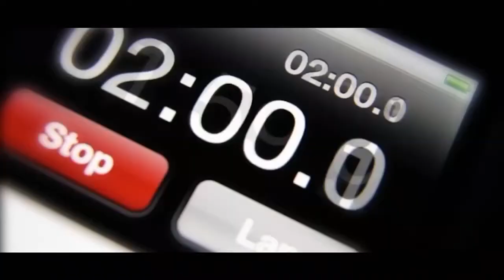Rabbi David Kaplan - Weekly Torah Portion: Va'eira - Part 1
What was the purpose of the Ten Plagues? Rabbi Kaplan teaches us how to react when confronted with inconvenient and painful situations in life based on this week's Torah portion.